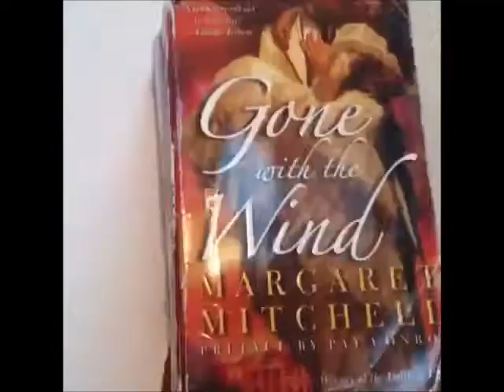Me, Myself and I by Katie Fri from Herndon High School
12/13/12
Stop-Motion Animation Project